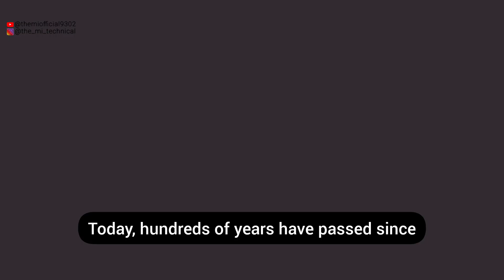मुसलमानो पर हलागु खान का कहर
Copyright Short
PURCHASE BOOK BY MAULANA TARIQ JAMEEL

Copyright Short